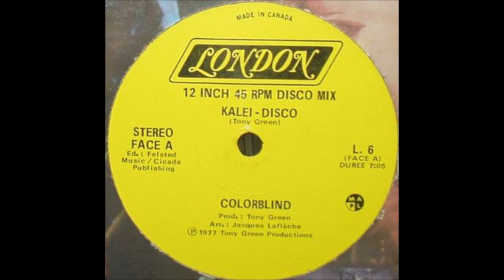Colorblind - Kalei Disco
Pubblicato 1977
Anthony Mazzone, Antonio Diverdis, Fusion, Tony Green